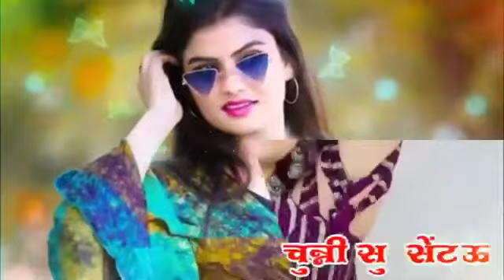# चुन्नी से सेंट उडायगी !! New kaluram Devta Meena Geet WhatsApp Status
Welcome To 3D MUSICAL BOY ALWAR Presents : Youtube channel

3•वीडियो को शेयर करना ना भूलें !